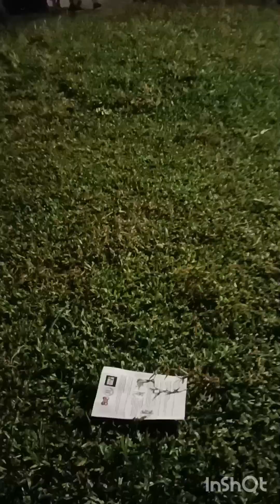Ballu Exploring Kerala's first Dog Park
Kerala's first dog park started in Rajaji ground kochi.